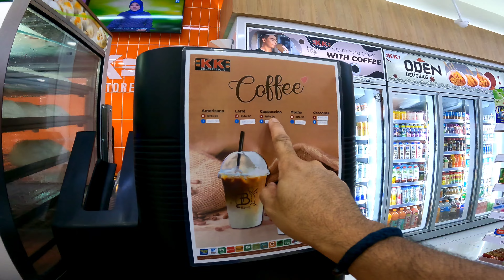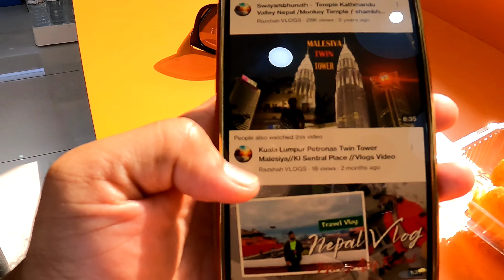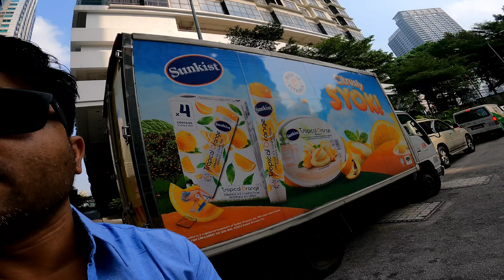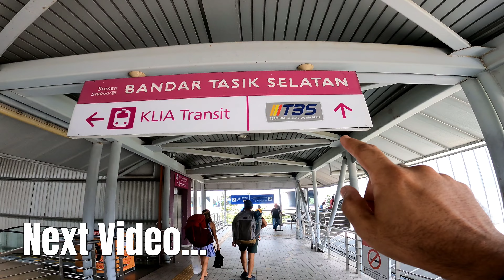Meet Nepali Travel Vlogger At Kuala Lumpur City Malaysia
This Man From Nepal Wants To Travel The World | Kuala Lumpur Malaysia

I am visiting Kuala Lumpur city super mart and meet a Nepali man with his dream. Exploring the world is his only dream. In this travel video, I am sharing my traveling experience. Compassion is needed to ignite the fire within. It costs nothing. We all need some kind words, empathetic people around us. This simple man try to run his errands and keeping his big dream alive. I wish him all the best and believe that he will do the world tour as he wants. I believe the big task is never letting the dream die.
Travel gives you the power to connect with people and their stories. So keep travelling. I am here to pursue the traveller within you.

Your Queries 👇👇👇

Kuala Lumpur
Kuala Lumpur Malaysia
Tourist In Nepal
Malaysia Travel Experience
Supart Mart In Kuala Lumpur City
Nepal
Explore The World
Meeting New People In Malaysia
Meeting People in travel
Daily Life Story Malaysian People
People Story
Migrant People Of Malaysia
India to Malaysia Travel
Malacca Travel From Kulalampur
Mallaca Travel
Travel to Malacca
Mallaca Malaysia
Day trip Mallaca
How to go Malacca From Kulalampur City
How to go Malacca
Traveling To Malacca
Traveling Story
Hindi Travel video
Malaysia Hindi Travel videos

Amazing Experience.

Enjoy My YouTube Travel Video... 🌟